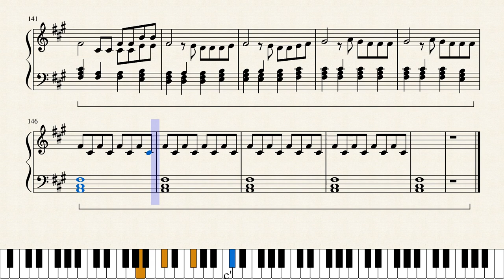you rafting in my veins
Hello,

I'd like to present my new composition. I hope you like it. I'd appreciate your comment and feedback.